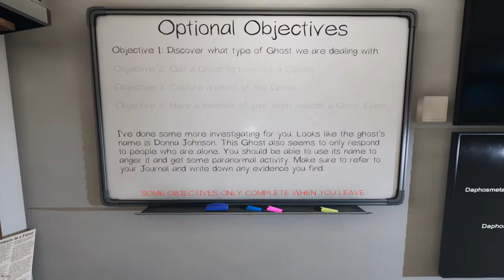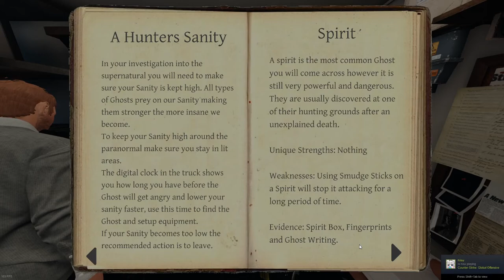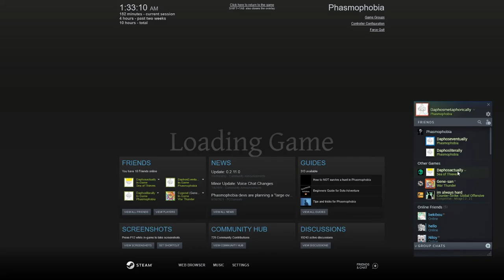demons please dont eat my ass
today we will go to haunted landmarks and play basketball there